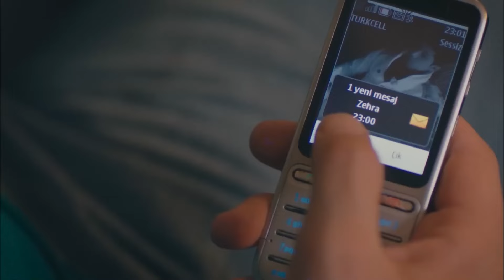Televizyon Karşısında Heyecanlı Bekleyiş | Efsane İkili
3 yakın arkadaş kendi filmlerini çekmeye karar verir, ama hiç paraları yoktur!

Oyuncular: Ahmet Kural, Murat Cemcir, Sadi Celil Cengiz, Ceren Moray, Şinasi Yurtsever, Gaye Gürsel, Burak Satıbol, Korhan Herduran

Yönetmen ve Senarist: Selçuk Aydemir
Yapımcı: Hayri Aslan-Limon Yapım